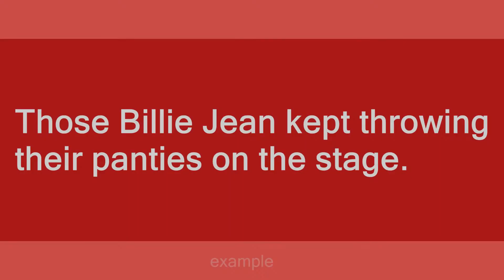Billie Jean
Slang flashcards: